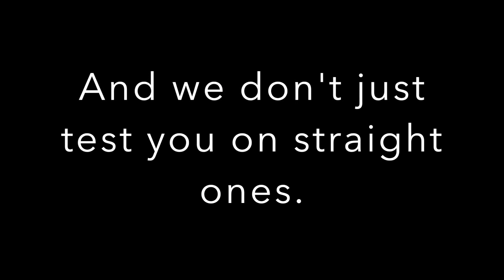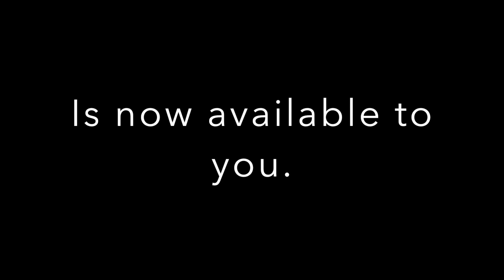Welcome To Gatwick Golf Studio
We are a fitting centre based a stones throw from gatwick airport.
Book here gatwickgolfstudio.co.uk
We offer the finest custom club and putter fitting available. The studio is also available for coaching and indoor golf simulation.
Talk to us today.